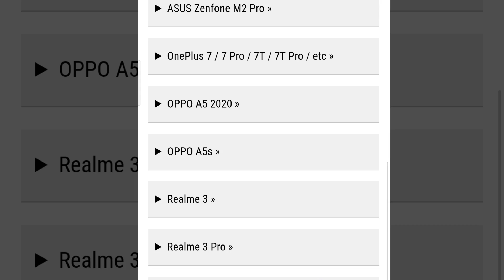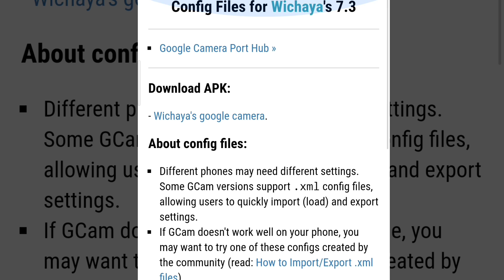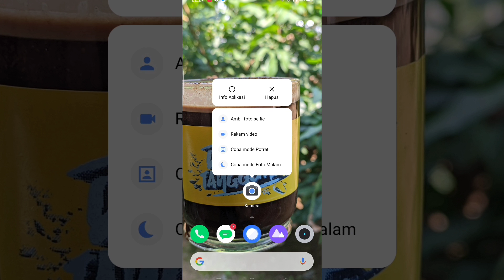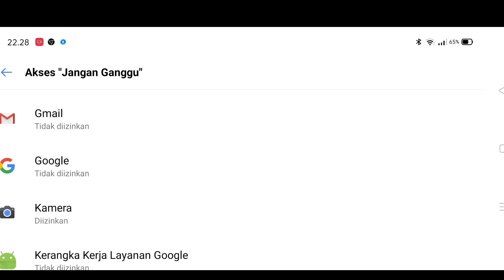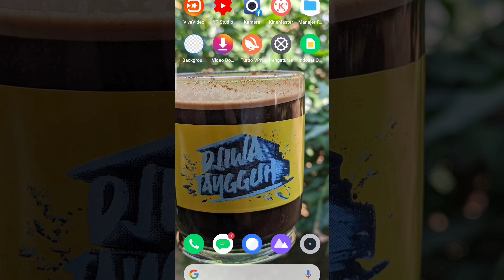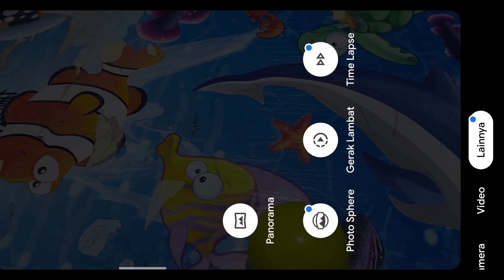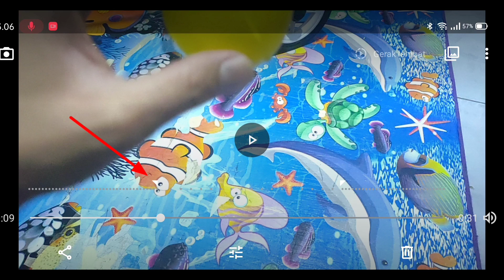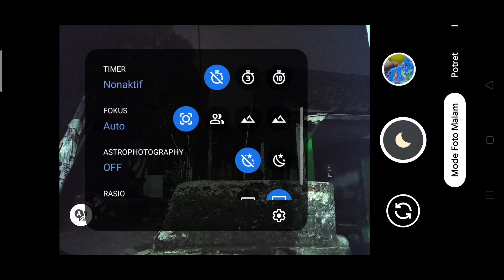Install Gcam di HP Realme 3 / 3 Pro, Realme 5 / 5 Pro, Redmi 7, Asus, Oppo A5 || Gcam 7.3 Wichaya2.3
Kali ini boedak leuwi mencoba Install Gcam v7.3 Wichaya v2.3, dan Gcam ini menyediakan Config untuk HP :
✓ Asus Zenfone M2 Pro
✓ OnePlus 7/7 Pro/7T
✓ Oppo A5 2020
✓ Oppo A5s
✓ Realme 3 / 3 Pro
✓ Realme 5 / 5 Pro
✓ Realme XT

Kenapa Harus Google Camera?

1. Gambar memiliki ketajaman dan saturasi warna yang baik.
2. Deteksi tepi luar biasa dengan mengklik pada foto potret.
3. Mendukung mode Astrophotografi.
4. Mode potret objek juga didukung.
5. Mendukung pembesaran hingga 10X.
6. Jumlah bingkai per detik juga akan meningkat dibandingkan dengan kamera standar
7. Bitrate Video hingga 100 Mbps

Tested HP : Realme 5 Pro

Terimakasih yang sudah mendukung Channel ini, semoga kalian selalu berkah dan sehat selalu.